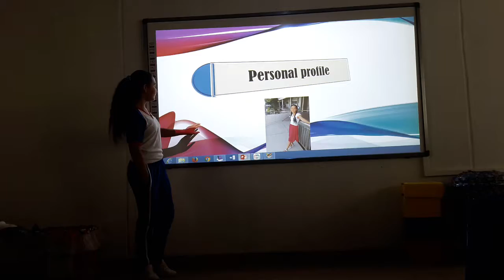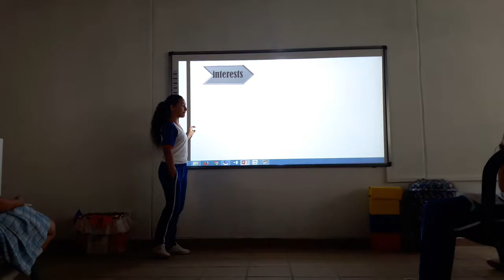MARIAN BLANCO PERSONAL PROFILE 8THC